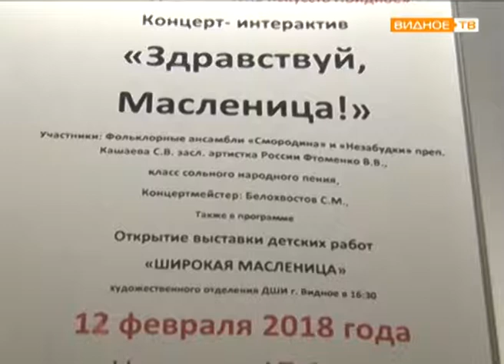"Здравствуй, Масленица!" - интерактивный праздник в Видновской ДШИ